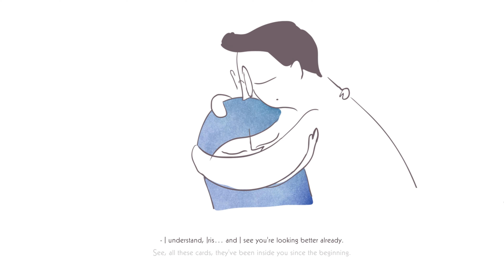IAG.13, Challenge of Chronos, Part 3, Nightmare, 3 memories, 1 friend, Iris and the Giant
Challenge of Chronos
Demons to watch out for

keleton King : This skeleton has a terrible power. It allows my enemies to attack twice!
Giant Cat Archer: On each turn, this cat will shoot a giant arrow at me.(10)
Sword Cat: The attack of this demon is linked to the number of cards in my bag. Scary!(X)
Ghost Cat: This ghost cat can't be targeted. I'll have to use indirect ways to reach it.
Snake Archer: The arrows of this snake will reduce my maximum Will!
Medusa: If I touch the gorgon I will be petrified. She can also resurrect her friends.
Giant Cyclops: A giant boulder protects this cyclops... Except when it's going to throw it at me.(20)
Cerberus : One of the heads of the terrible Cerberus. The legends say its heads grow back after a while. I won't give them the chance!
Pandora's Box: This creature swallows my cards and turns them into demons. I must use its own powers against it...
Red Mouth: I have to get rid of those voices which prevent me from living.(5)
Bat King: The four demons around this bat are untouchable. It also lets my enemies attack twice!
Boar: Jumping happily on its anvil, this boar forges armors for its friends.
Mouse: As small as it is, this mouse forces my enemies to attack twice.

Time:
+60s for clear a floor, +10s for collect a crystal, +10s for use a confidence card

Basic Guides: IAG.01 + IAG.02
Challenge of Chronos Guide:

Since you can gain +10 seconds when you collect a crystal, use your memories to focus on gaining crystals, which means you don't really need to worry about the time. Sometimes you may want to skip a secret path because you may lose a few seconds or minutes to gain some cards, which is not ideal. You may want to use a ladder to power through a few annoying levels like Pandora's Box and save a few minutes. The Challenge of Chronos did not pose any additional challenges.

Overall difficulty: B-